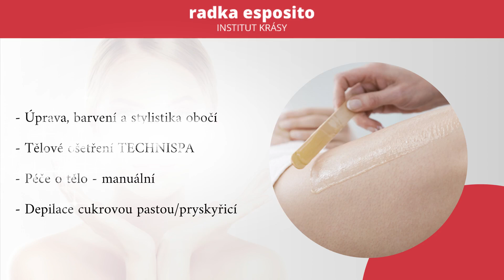Institut krásy Radka Esposito – kosmetická péče o pleť a tělo, profesionální make-up Pardubice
Institut krásy Radka Esposita nabízí profesionální služby a produkty vysoké kvality v péči o pleť a tělo prestižní francouzské značky GUINOT PARIS. Nabízíme kosmetickou péčí o pleť GUINOT (manuální a přístrojové ošetření pleti), profesionální makeup, permanentní make-up BIOTEK MILANO obočí, rtů a očních linek.

V nabídce salonu nechybí ani lash lifting, úprava, barvení a stylistika obočí.

Pokud chcete pečovat o celé své tělo, institut doporučuje také tělové ošetření Technispa a manuální péči o tělo. Pro lidi, kteří se chtějí zbavit nepotřebných chloupků, salon poskytuje depilace cukrovou pastou/pryskyřicí.

Kontaktujte nás a rezervujte si termín online, telefonicky nebo e-mailem.